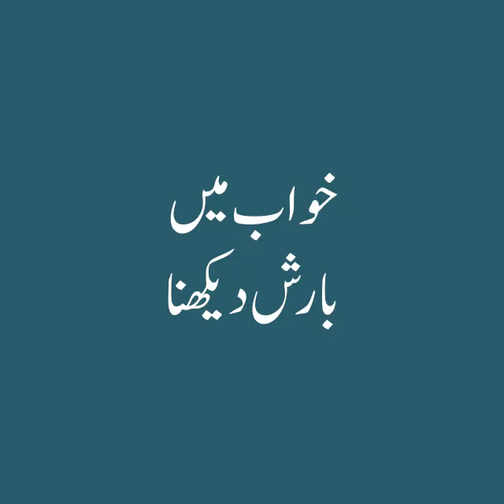Khwab Mein Barish Dekhna | Khwabon Ki Tabeerein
This is a distinctive and unique program of Madani Channel (Urdu) which is telecast live every Thursday from 9:00 AM to 10:00 AM Muhammad Asad Attari Madani, an Islamic scholar, answers the questions asked by the viewers. Some interesting and informative segments related to dreams are also included in this program.